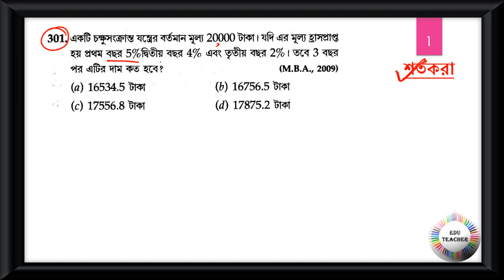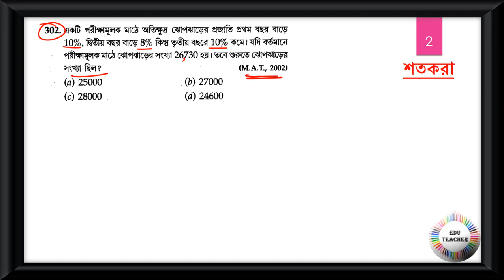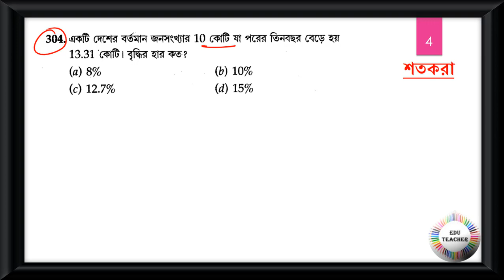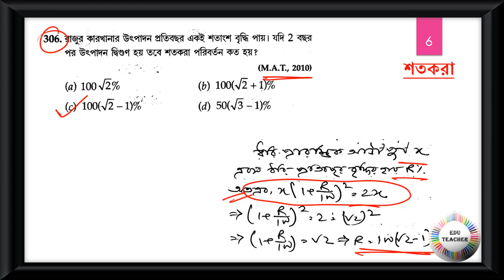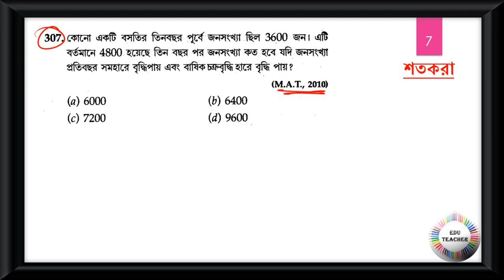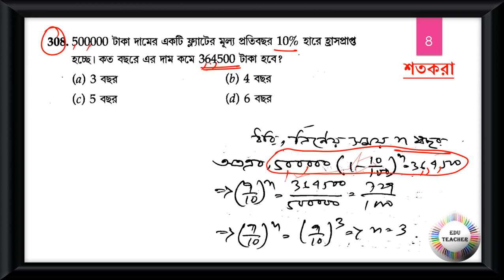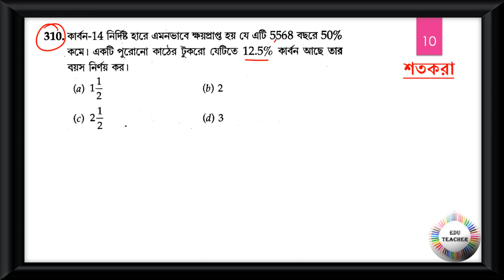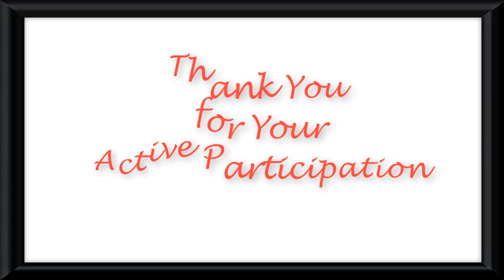গণিত শতকরা সম্ভাব্য প্রশ্নোত্তর আলোচনা পর্ব 31 by EduTeacher